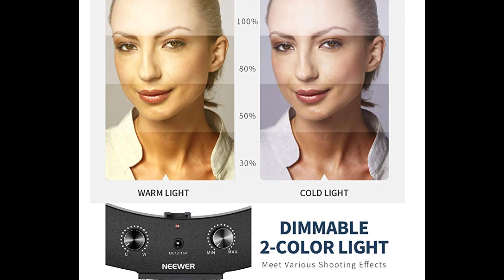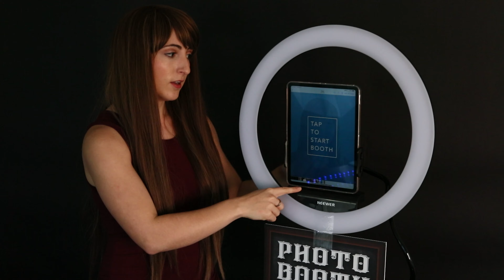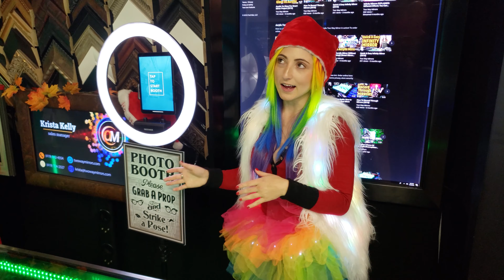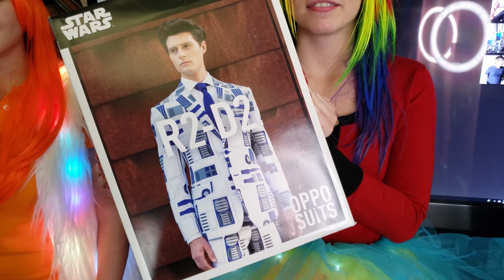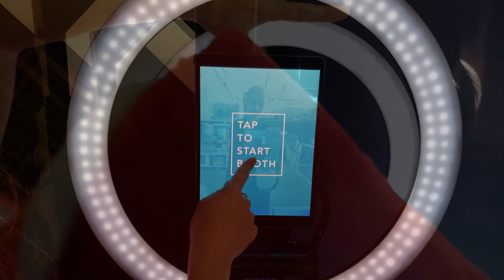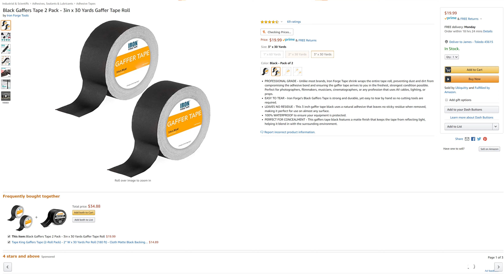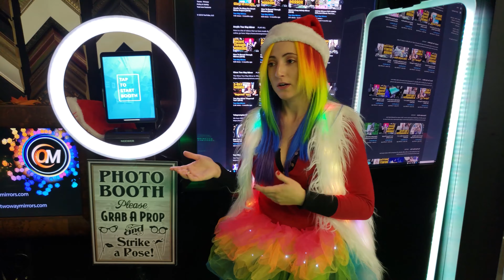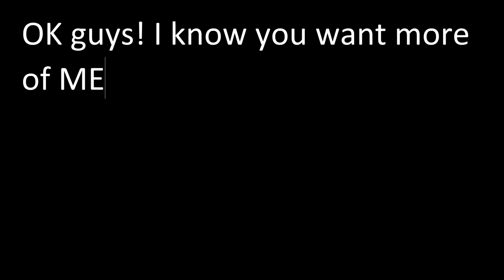DIY Photo Booth | How To Make An iPad Photo Booth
I'm going to show you how to save a ton of time and money making a DIY photo booth. Simply combine an iPad with a ring light and download a photo booth app! I'm going to show you exactly what parts you need, and how to make it portable and simple to setup.

0:00 Introduction
0:35 Photo booth Materials
0:53 Photo booth Parts
0:57 Ring light Photo Booth Assembly
1:32 Simple Booth Photo Software
2:02 What do you need for a photo booth
2:20 Using Simple Booth App
3:14 DIY Photo Booth Introduction
4:27 How to make a portable photo booth
6:00 Where You can Use a Photo Booth
6:41 DIY Photo Booth Software
7:01 Sharing Photos Instantly
8:08 What Do you Need for a photo booth
13:56 LED Props
14:44 Photo Booth Bluetooth Printer
16:18 Ring Light Photo Booth Advantaged
17:46 DIY Photo Booth Part 3
18:28 What is a mirror photo booth
19:13 Glass For Mirror Photo Booth
19:20 IR Touch
19:54 Photo Booth design
20:16 Photo Booth Equipment
20:55 Tips for Photo Booths
22:09 Renting vs. Buying Photo Booth
24:23 Ring Light Photo Booth
24:98 Halo Teleprompter
25:32 Acrylic Photo Booth
26:33 Photo Booth Bluetooth Shutter

Making a photo booth is incredibly easy, IF you know what to buy. You can make a photo booth with a ring light and iPad or Android tablet. After trying several different lights, I discovered the Neweer 20" is perfect because it's battery powered and the LEDs adjust for perfect lighting.

By the way, I can't wait to share more videos on making on DIY photo booths with you!

Parts
Here's how it all fits together. Unfold the light stand and attach the ring light. Use a tablet mount or velcro a straight piece of material to your iPad case across the back. Black off the back to create a finished look. In this demo, I used a 12.9" iPad Pro for maximum screen space within the inner diameter of the 20" ring light. If you're using a 11" iPad, it will fit perfectly within a 19" ring light. I like this 20" because it's battery powered, so I can move anywhere around the party.

For the 12.9" iPad:
20" Neewer Ring Light (Battery Powered)
Batteries for it
Looking for a pre-made clamp?
Making your own sturdy clamp?

For the 11" iPad:
19" Neewer Ring Light, slim version

Next pro tip! Choosing the best software!

I like the Simple Booth software because it's easy and allows for sharing on Facebook, instagram, or printing using a portable photo printer. Here's how it works! [show how it works by taking selfies with silly costumes]

Check out my photo booth props and mirror photo booth instructions after the iPad photo booth!

Until next time! I'm Jessica with Two Way Mirrors and I can't wait to see you in my next video!

🤗Parts for a DIY Teleprompter: 🤗

 Neewer Heavy Duty Light Stand

 Neewer 15 Pieces 1/4" 3/8" Metal Threaded Screw Converter Adapter

Nikon 7070 Binocular Window Mount

Laptop Tray (On-Stage MSA5000)

Tray Attachment (On-Stage MSA9508)

Tray Adapter (On-Stage Music Accessory (MM01))

Table for Larger Screens (PylePro PLPTS2)

Phone Clamp (That Rotates)

😏Studio Tools:😏

Canon 1DX Mark III

Canon Ultra Wide Angle Zoom Full Frame Lens

Drones - DJI Inspire 2 Done
DJI Spark, Portable Mini Drone, Alpine White
DJI Zenmuse X5S Camera for DJI Inspire 2

Corsair Pro used for Video Editing

Neewer Mono Microphone for Camcorder and DSLR Camera

Neewer Heavy Duty Light Stand for Video

DJI Mobil 2 Handheld Smartphone Gimbal